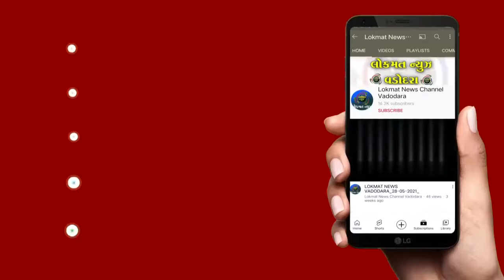સરદાર સરોવર નર્મદા નિગમના પાસ સાથે ચેડા કરી દુરુપયોગ કરતાં પ્રાઇવેટ ગાડી ના વાહન ચાલકો